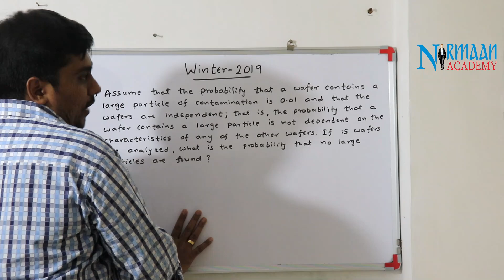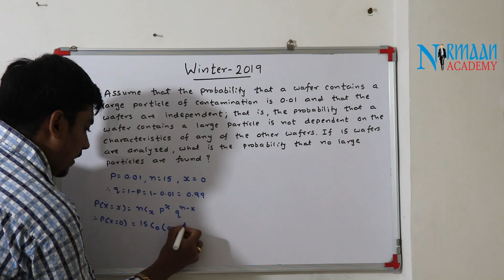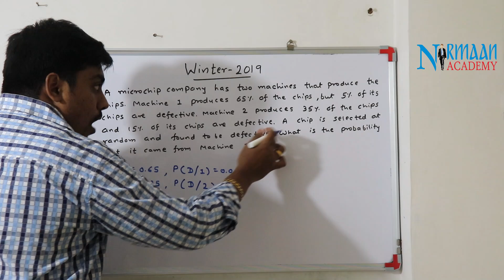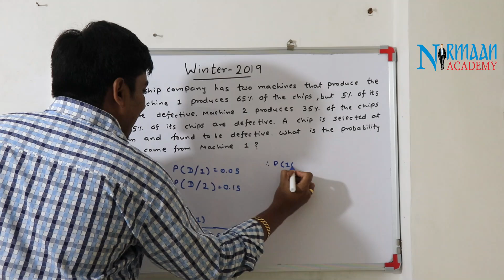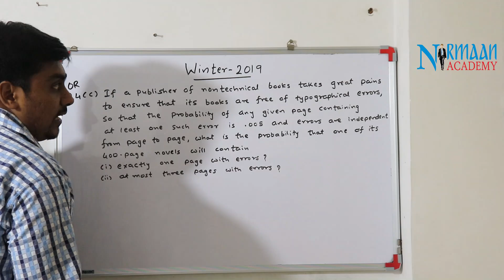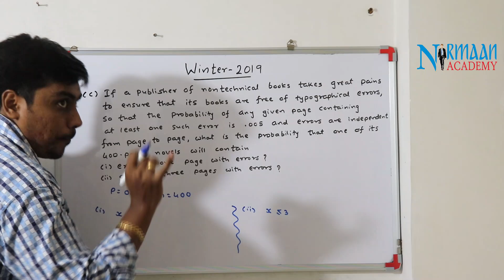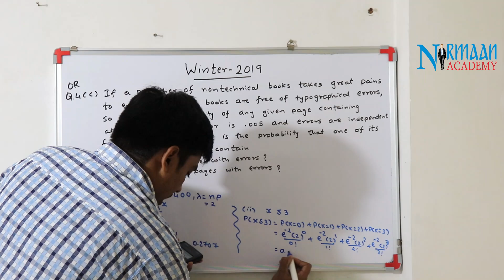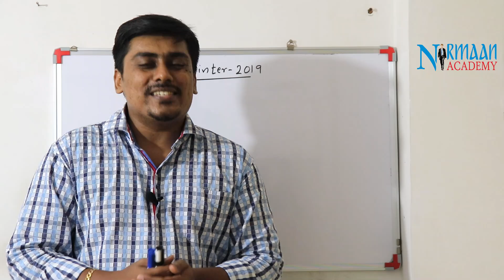GTU Paper Solution | Probability & Statistics | BE Sem 3 | Winter 2019 Q4(OR) | Full Video | Maths 3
Subject: Probability & Statistics
Topic: GTU Paper Solution